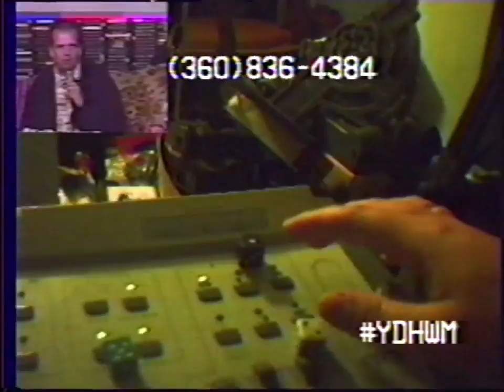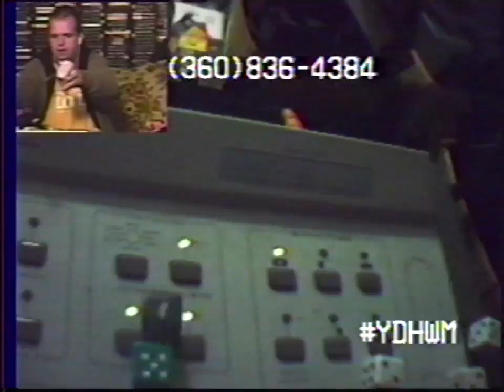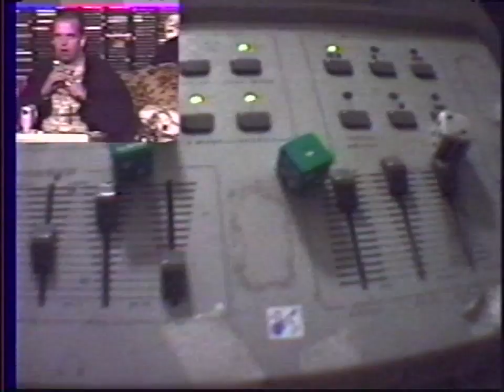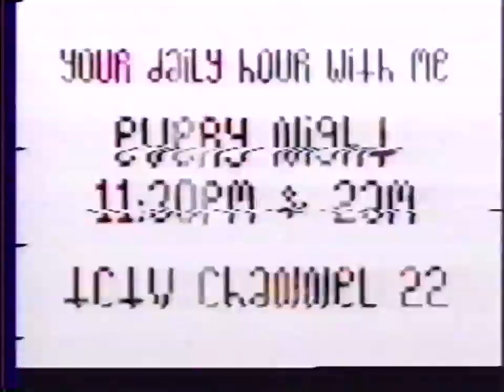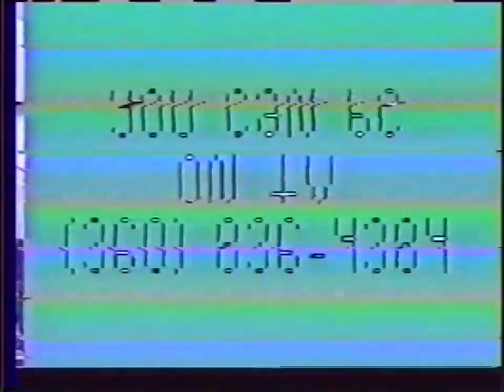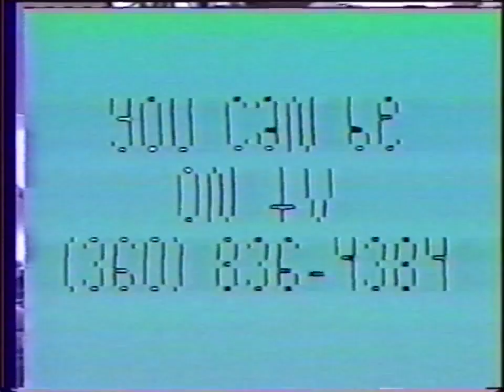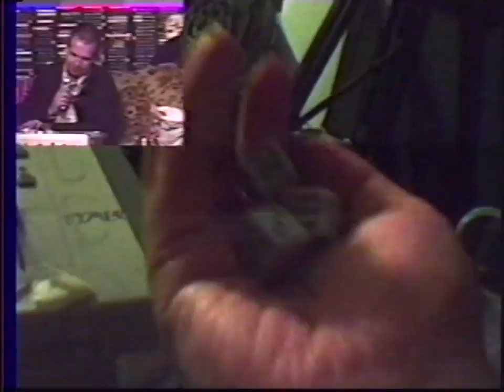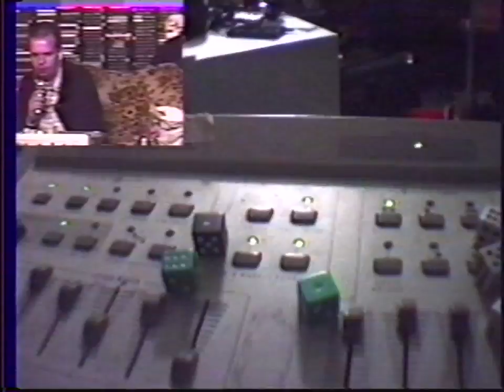YDHWM 2151 Carl Tape Building Thing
day: monday
date: august 8 2016
tape: lord of the rings

160808